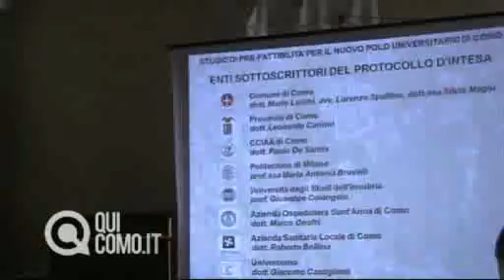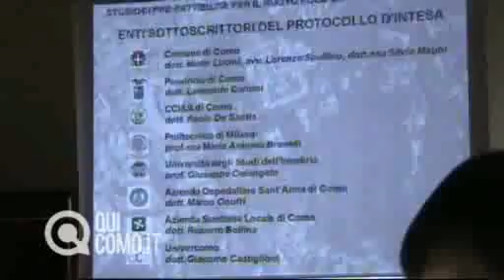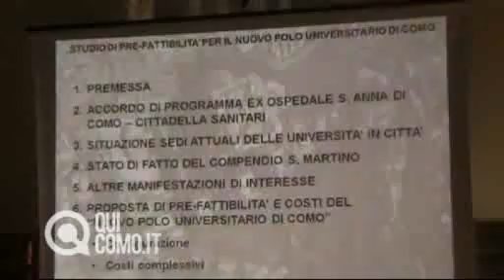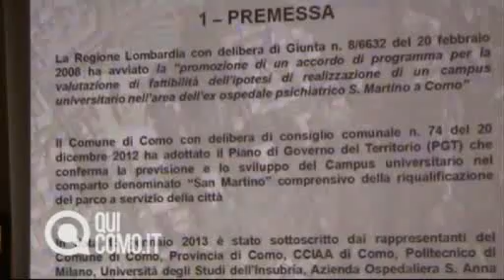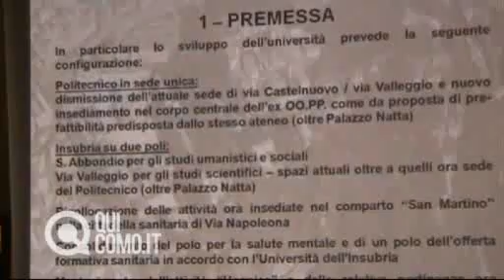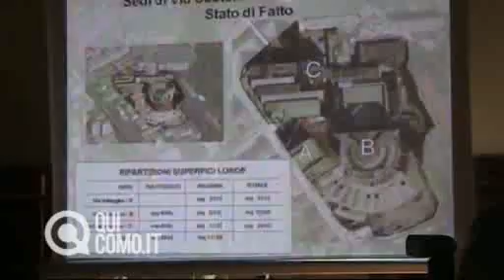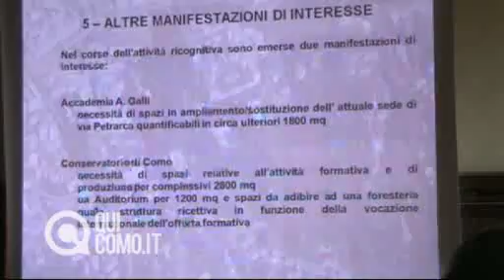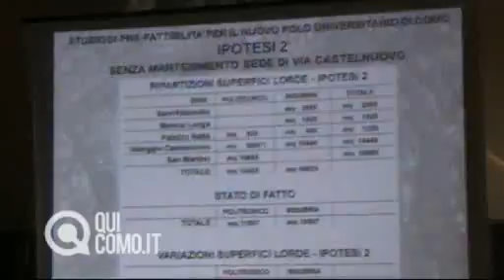Campus universitario a Como: studio di pre-fattibilità